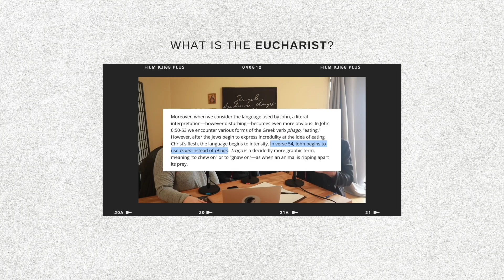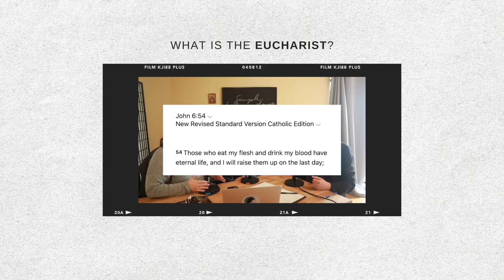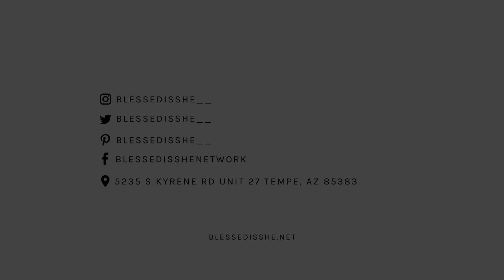Is the Eucharist Really Jesus' Body and Blood? // Questions about Catholicism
Blessed is She is a participant in the Amazon Services LLC Influencer/Associates Program, an influencer / affiliate advertising program designed to provide means for sites to earn advertising fees by advertising and linking amazoninfluencer Thank you for your support of the Blessed is She ministry. Have you ever heard of the Eucharist but not known what that means or why Catholics believe it is actually Jesus Christ Himself?

In this clip Father Parks answers the question, Why do Catholics believe that the bread & wine become Jesus Himself? What's the deal with that?

Blessed is She is a sisterhood of Catholic women who want to grow together in their Catholic faith.
We create beautiful and accessible resources, products, and experiences to foster community and deepen faith, both online and in person.
We invite you into this community, no matter where you are on your walk with Christ.

— Blessed is She